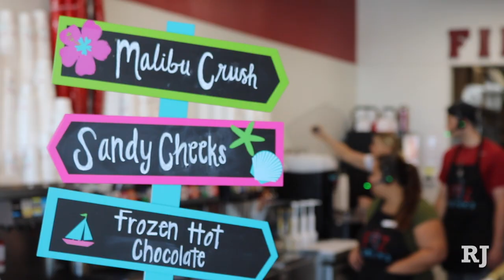FiiZ Drinks offers neon-colored relief from summer heat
It has all the furnishings of a classic drugstore soda fountain—a large marble counter, bright red spinning stools and gooseneck soda flavor spouts. Walking into FiiZ Drinks is like taking a step into the 1940s, when soda shops were the place to be. (Rio Lacanlale/Las Vegas Review-Journal)